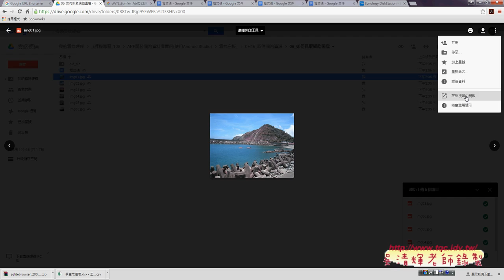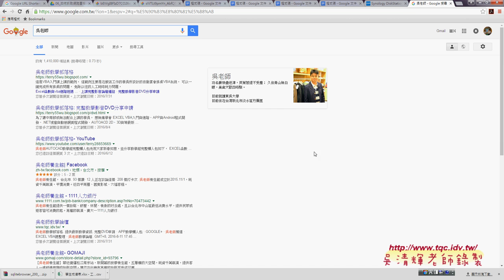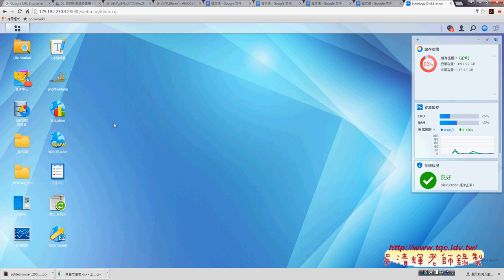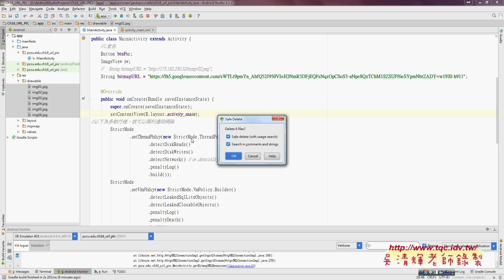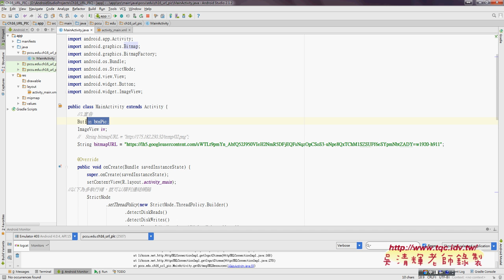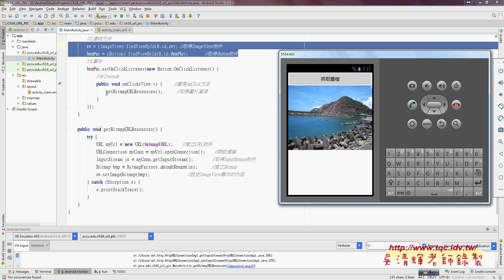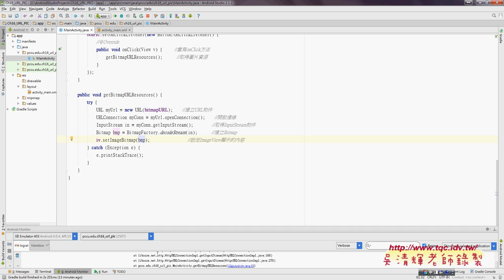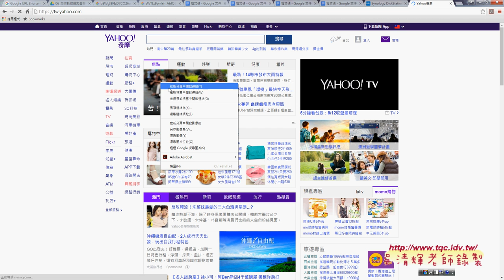07 如何抓取網路圖檔